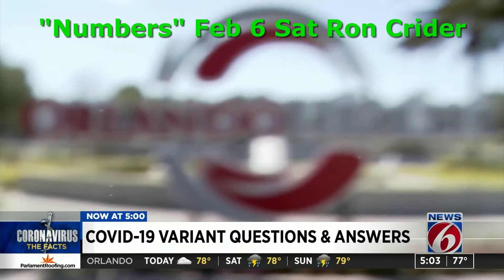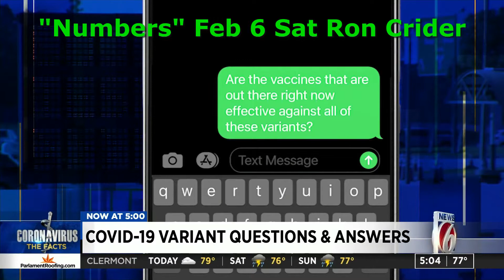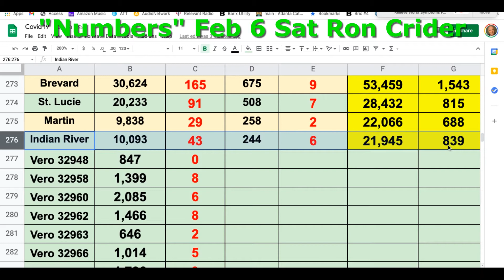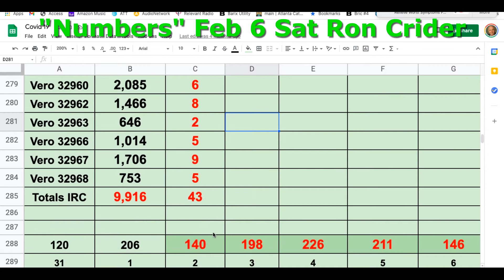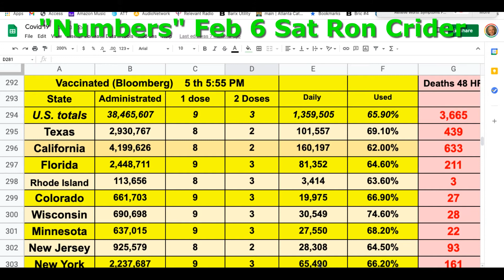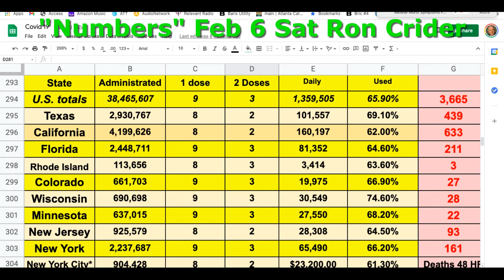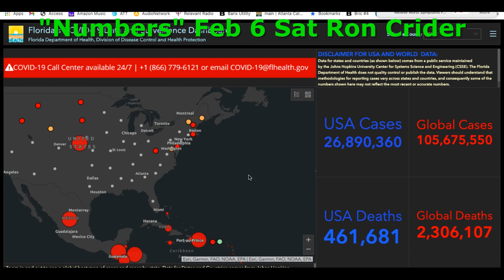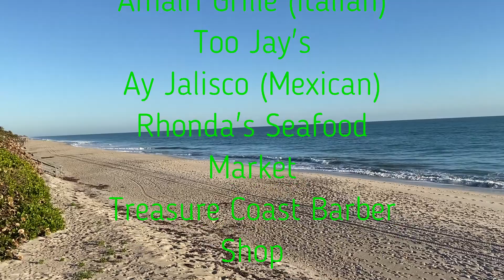COVID 19 Numbers Feb 6 Sat Florida Ron Crider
Better day Both Positives and Deaths are Down. News clips, is it OK for Catholics to get the Covid Vaccine, New Vaccination Sign Up for Indian River County, The Variants and the Vaccines. Yes, and the NUMBERS!